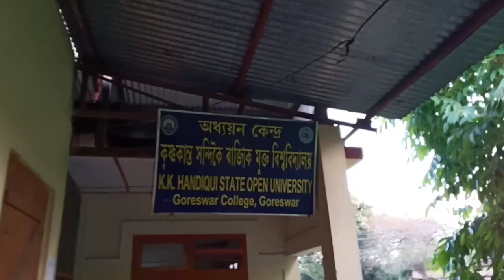Goreswar college | beautiful college of assam | MAH vlogs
Assam beautiful college | goreswar college | btad best college